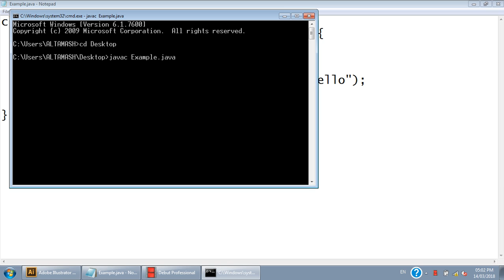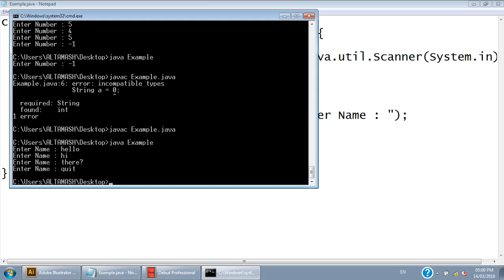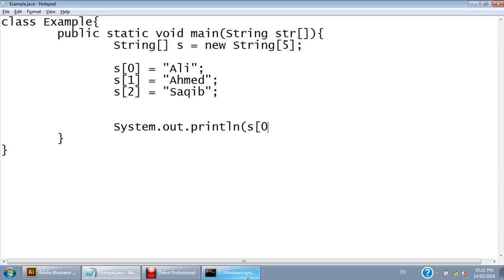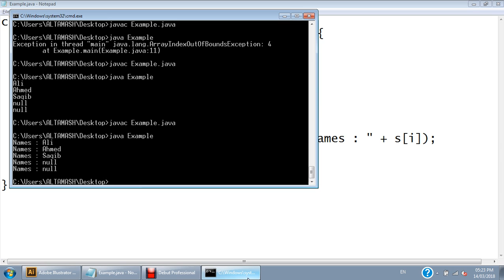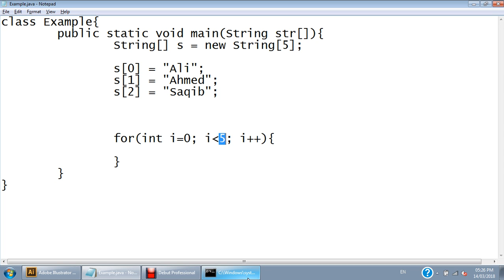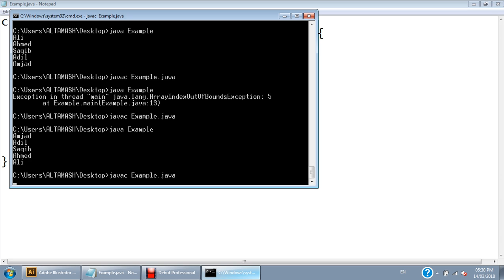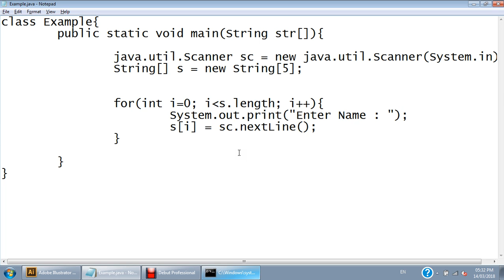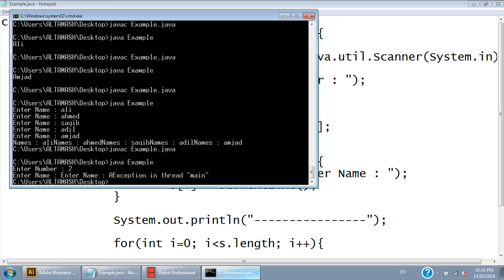14 Mar 2018 - While, Do While, Introduction To Arrays.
While, Do While, Introduction To Arrays.